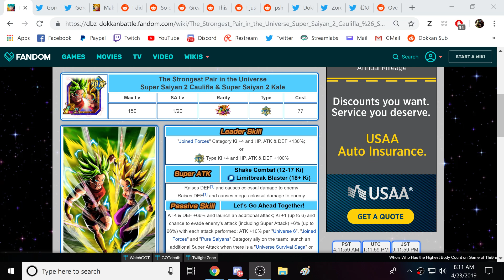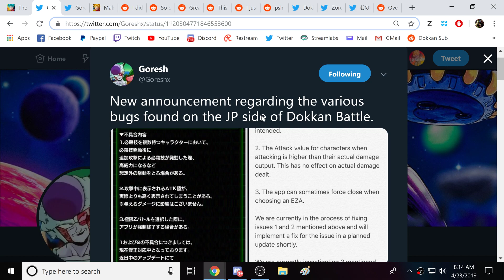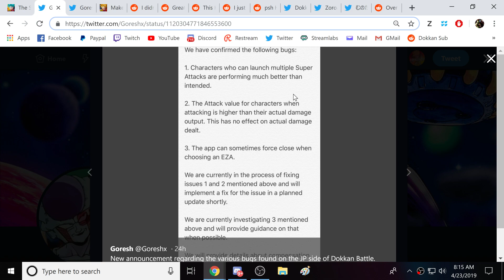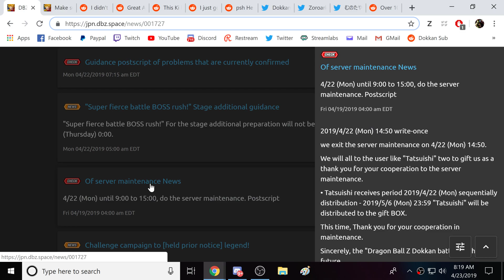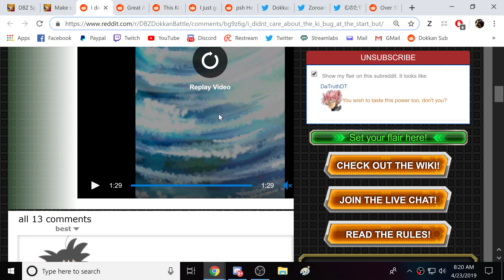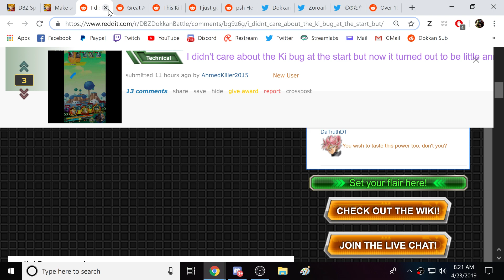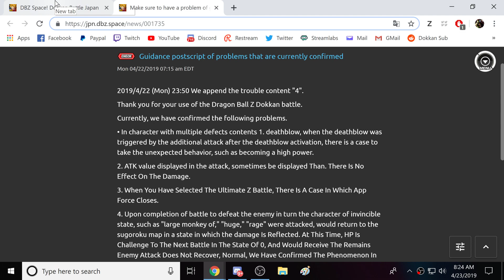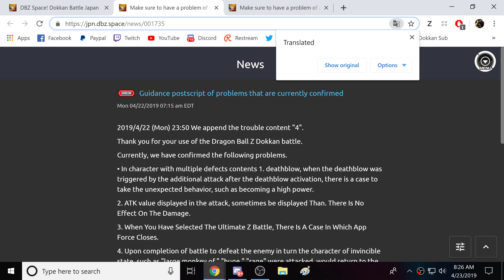DOKKAN IS COMPLETELY BROKEN! A BREAKDOWN OF THE BUGS & GLITCHES! (DBZ: Dokkan Battle)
Video Title: DOKKAN IS COMPLETELY BROKEN! A BREAKDOWN OF THE BUGS & GLITCHES! (DBZ: Dokkan Battle)